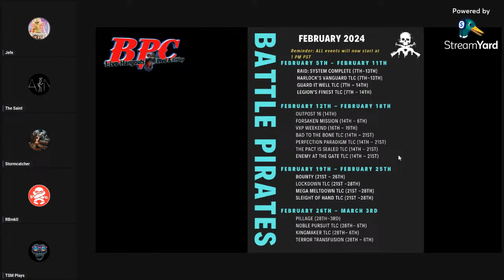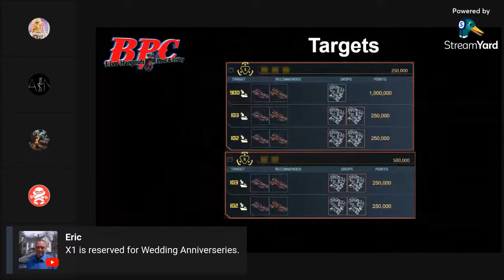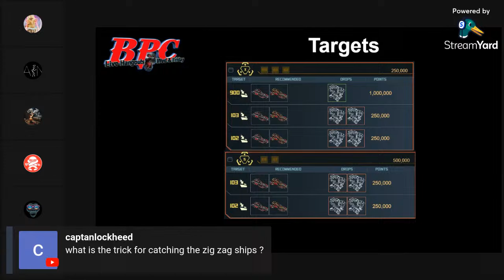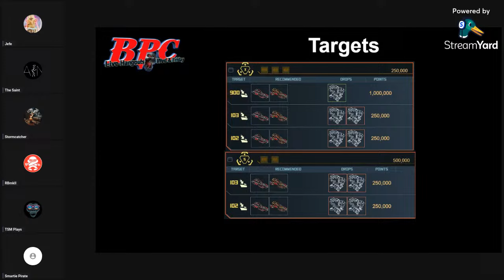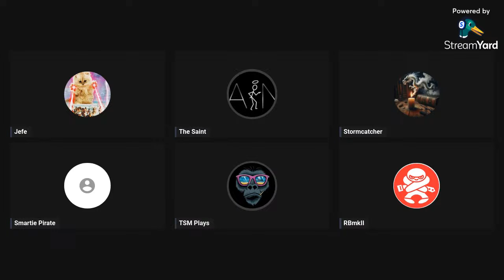Battle Pirates Crib - Open Mic - System Complete - 7PM Eastern